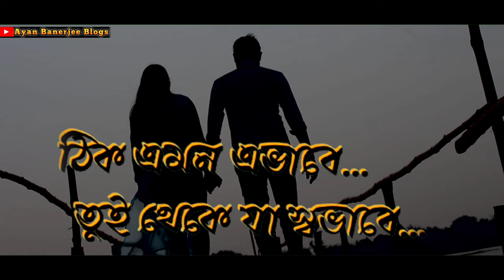Thik Emon Ebhabe || Music Video || ঠিক এমন এভাবে, তুই থেকে যা স্বভাবে || AYAN BANERJEE BLOGS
Hi Friends,
আজকের ভিডিও তে তোমাদের দেখাবো  বাংলা গ্যাংস্টার সিনেমার  "ঠিক এমন এভাবে, তুই থেকে যা স্বভাবে" মিউজিক ভিডিও ❣️🥰 ...
এটি একটি Sad Song Based ভিডিও বানানোর চেষ্টা করেছি...
ভিডিও টা পুরোটা দেখো আশা করি ভালো লাগবে তোমাদের🙂❣️🥰
কোন পার্ট টা ভালো লাগলো কমেন্ট করে জানিও

Casting :- AYAN BANERJEE & DEBNILA MUKHERJEE
Videographer :- Sankhadeep Koner
Assistant Videographer :- Satadeep Roy
Editor :- Ayan Banerjee
Assistant Editor :- Aritra Roy
Thumbnail Editor :- Satadeep Roy
Production :- Ayan Banerjee Blogs Team
Director :- Ayan Banerjee
Film :- Gangster (Bengali Movie)
Song Credit (Channel Name) :-  (No Copyright Song | Bangla)      @nocopyrightsongbangla1684

TO MAKE MORE FUN AND ENTERTAINMENT.
FOLLOW US ON THIS DETAILS :-

For Any Promotion / Business Deal / If You Have Any Complaints... Just Contact Here -